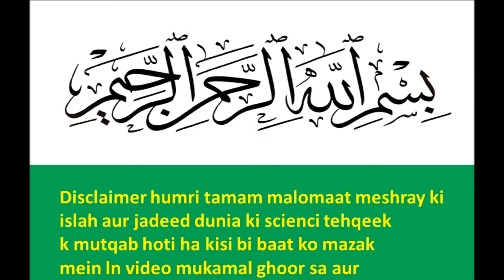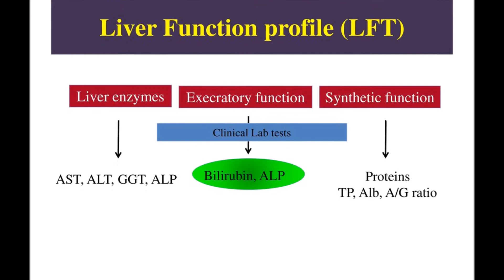test for low platelet count|18 test for low platelet count for poor and rich people in punjabi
low platelet count treatment
low platelet count symptoms
what is considered a low platelet count
what is the most common cause of low platelet count?
how to increase platelet count
is a low platelet count a sign of cancer
low platelets cancer
enlarged spleen and low platelet count
please join our facebook group to find international girl friend divorced widow or single girl for marriage